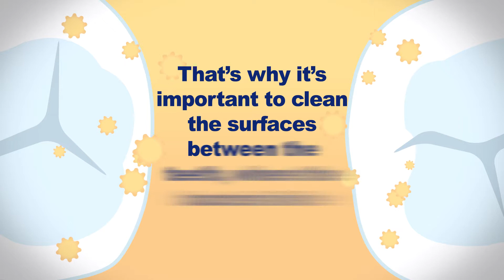The benefits of using TePe Interdental Brush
Step by step showing you why we should all use interdental brushes between our teeth.  Interdental brushes reach up to 40% more of the tooth's surface than brushing alone.